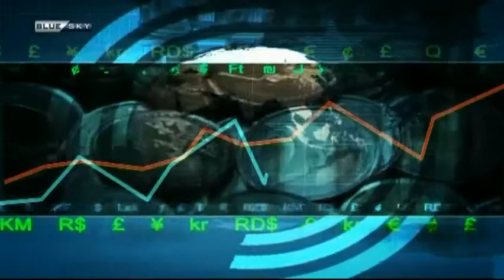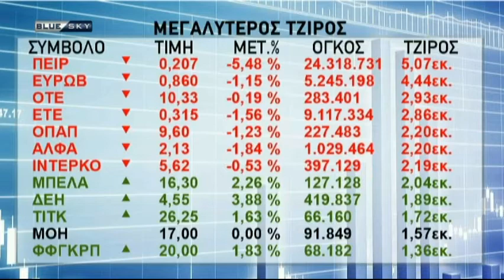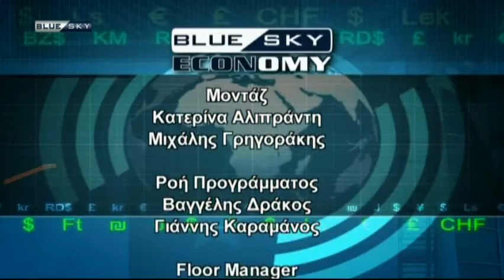BLUESKY ECONOMY 29-5-17